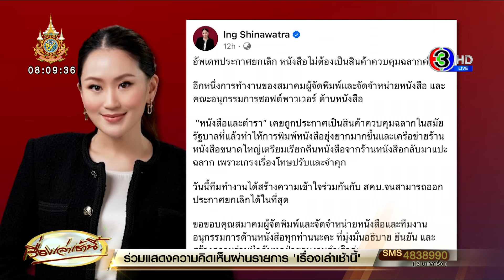ข่าวดี วงการหนังสือ! 'อุ๊งอิ๊ง' เผย สคบ.ปลดล็อกหนังสือ ไม่ต้องเป็นสินค้าควบคุมฉลาก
วานนี้ 21 มกราคม 2567 น.ส.แพทองธาร ชินวัตร หัวหน้าพรรคเพื่อไทย (พท.) และ ประธานคณะกรรมการพัฒนาซอฟต์พาวเวอร์แห่งชาติ ทวีตว่า อัพเดตประกาศยกเลิก หนังสือไม่ต้องเป็นสินค้าควบคุมฉลากค่ะ

อีกหนึ่งการทำงานของสมาคมผู้จัดพิมพ์และจัดจำหน่ายหนังสือ และคณะอนุกรรมการซอฟต์เพาเวอร์ ด้านหนังสือ

“หนังสือและตำรา” เคยถูกประกาศเป็นสินค้าควบคุมฉลากในสมัยรัฐบาลที่แล้ว ทำให้การพิมพ์หนังสือยุ่งยากมากขึ้น และเครือข่ายร้านหนังสือขนาดใหญ่เตรียมเรียกคืนหนังสือจากร้านหนังสือ กลับมาแปะฉลาก เพราะเกรงเรื่องโทษปรับ และจำคุก

วันนี้ ทีมทำงานได้สร้างความเข้าใจร่วมกันกับ สคบ. จนสามารถออกประกาศยกเลิกได้ในที่สุด

ขอขอบคุณสมาคมผู้จัดพิมพ์ และจัดจำหน่ายหนังสือ และทีมงานอนุกรรมการด้านหนังสือทุกท่านนะคะ ที่มุ่งมั่นอธิบาย ยืนยัน และสร้างความร่วมมือกับทุกฝ่ายจนงานสำเร็จค่ะ